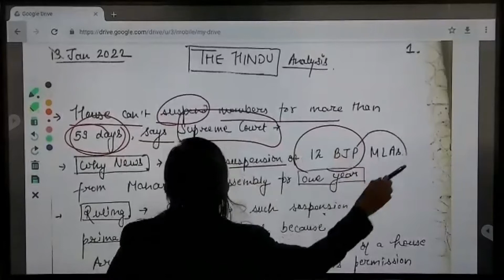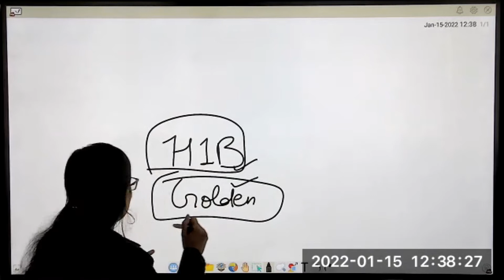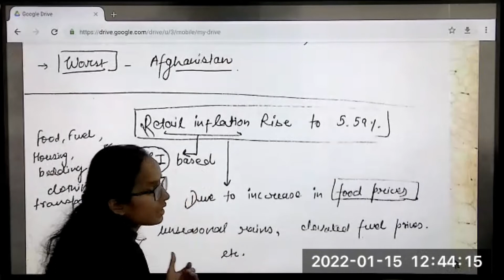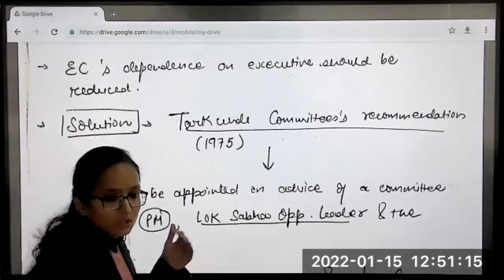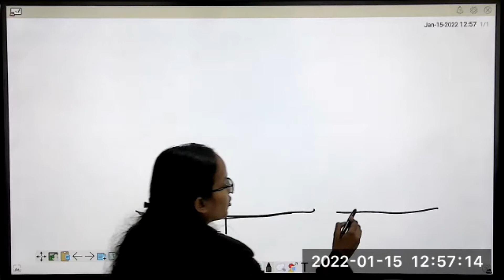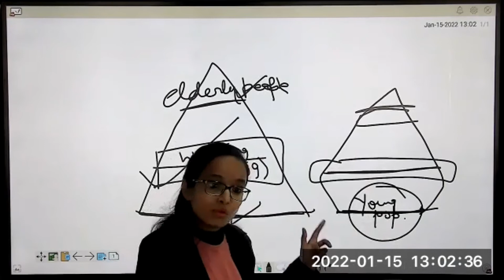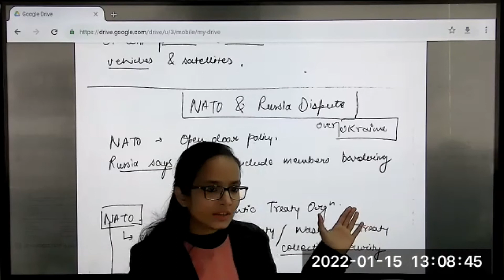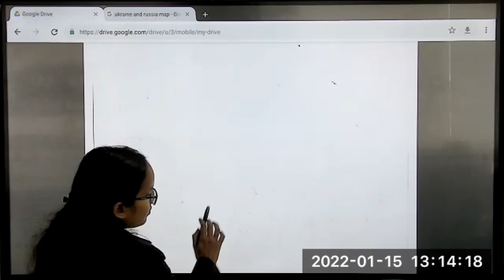The Hindu Newspaper Editorial Analysis | 13th January 2022 | UPSC Current Affairs | Tanya Sharma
Today in this video, we will do The Hindu Editorial Analysis. The Hindu is one of the best newspapers for UPSC Current Affairs Preparation. The Hindu covers all the current affairs topics, important articles, and editorials that are required during the UPSC Preparation by the aspirants. In this video, Tanya Mam will do a complete The Hindu Newspaper Editorial Analysis.

For more detail watch complete video.

✔ We can help you in your IAS/RAS preparation
✔ Offering-
- Free Personal Mentorship and Guidance
- Special Scholarship Options for EWS
- Quarterly GiveBack​​ Programme
- Regular Answer Writing Practice & Individual Assessment
- No Overpopulated Batches
- Current Affairs & Reference Books Covered
- Regular Revisions & Tips to Crack Difficult Sections